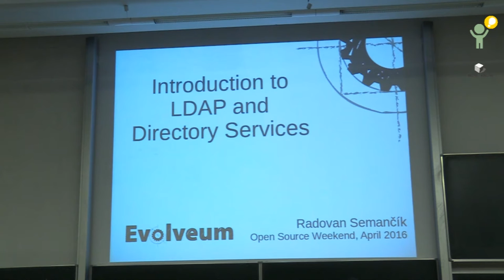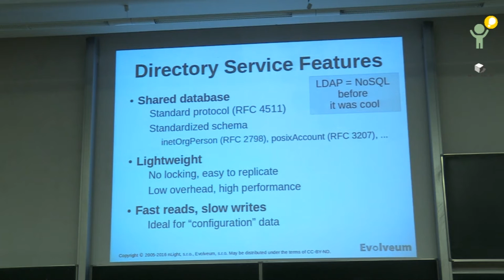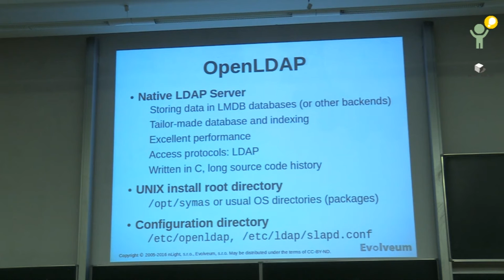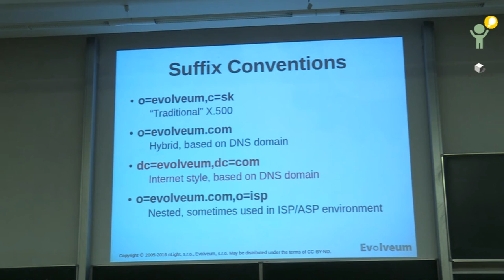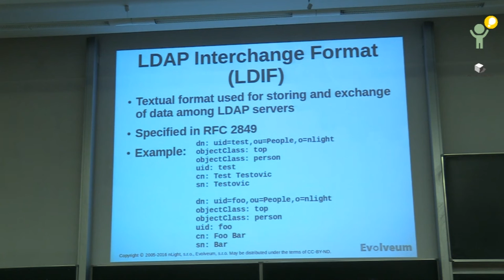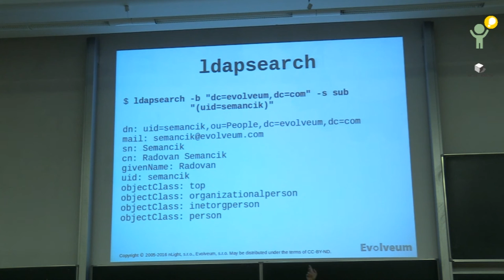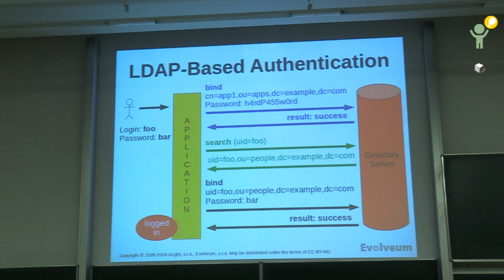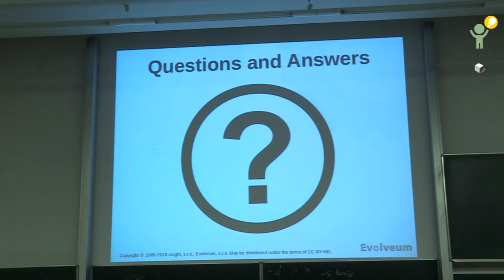Radovan Semančík: Úvod do adresárových služieb a protokolu LDAP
LDAP je jeden z najpoužívanejších protokolov na prístup k zdieľaným databázam používateľov (adresárovým službám). Takmer každá organizácia má databázu používateľov v adresárovej službe, aj keď o tom možno nevie.
LDAP protokol je preto veľmi užitočný nástroj na jednoduché a rýchle riešenia správy identít. Aj napriek tomu však vnútorné fungovanie LDAP protokolu zostáva pre bežných inžinierov tak trochu záhadné. Táto prednáška sa bude snažiť vysvetliť základné princípy adresárových služieb, protokolu LDAP a spôsobov ako sa tento protokol používa v praxi.
Ukážeme ako sú dáta v adresárových službách uložené, ako k nim správne pristupovať, čo znamenajú pojmy ako DIT, DN, RDN, ako je to vlastne s autentifikáciou voči adresárovým službám a podobne. Prednáška je primárne určená pre začiatočníkov a mierne pokročilých, ale zrejme ani skúsenejší používateľ sa nudiť nebude.